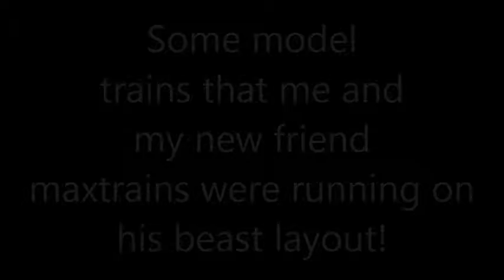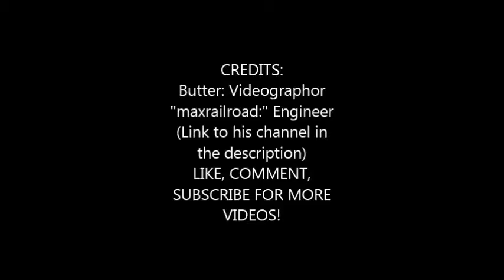maxrailroad's awesome O scale model trains and layout!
I found a new friend and when I visited him at his house he showed me his awesome moedl train layout that he mostly built himself but also had some help from anither friend. Here are some of the things we did for hours!

Butter Minecart7
maxrailroad
PunisherKorben